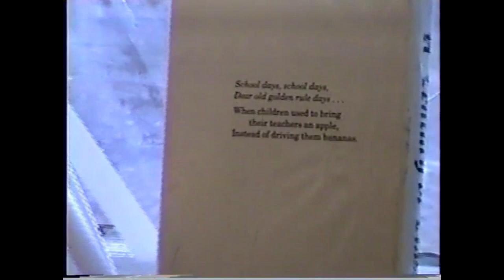Nelly Furtado: “Pipe Dreams” (Official Music Video)